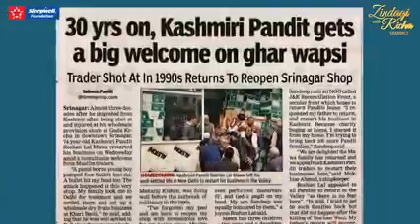Return to home of a Pandit